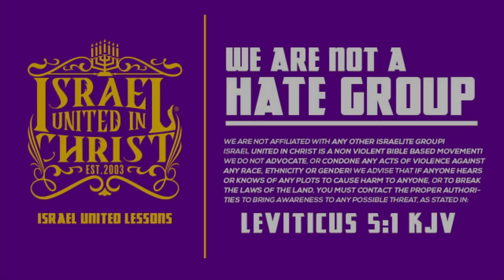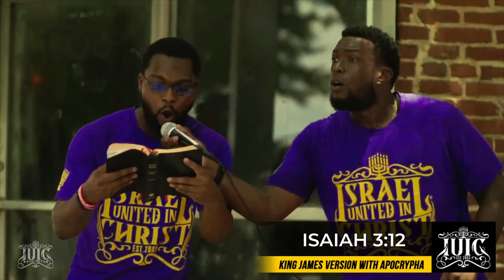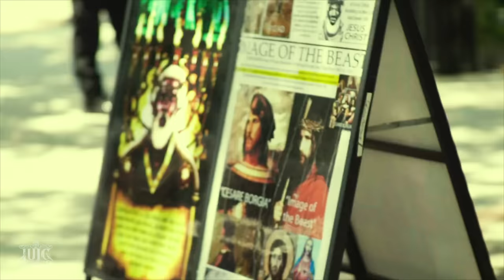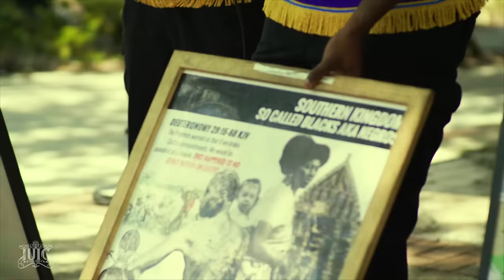Modest Not Thottish